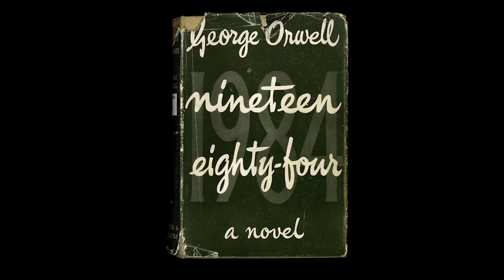George Orwell’s 'Nineteen Eighty-Four'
Professor John Bowen explores truth, fiction, repression and freedom in George Orwell’s iconic 1949 novel, 'Nineteen Eighty-Four'. The film is shot at Senate House in London, formerly the Ministry of Information, and the building on which Orwell based the Ministry of Truth.

Explore more films, together with hundreds of literary treasures, at the British Library's Discovering Literature